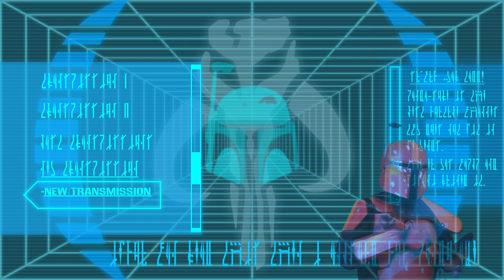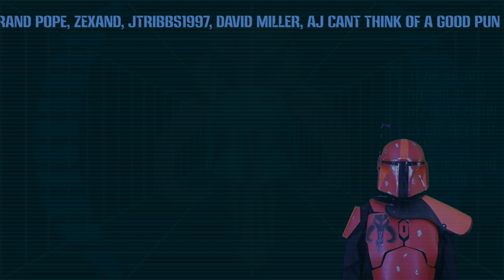The Guardian of the Valley of the Jedi: Qu Rahn | Manda-LORE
Sources:
All imagery and videoclips are from official artworks, the actual films, and fan art, some of which can be found in my collection They are not made by me and I do not own them.

Star Wars: Jedi Knight: Dark Forces II
Star Wars: Dark Forces: Rebel Agent (Audio drama version)
Star Wars: Dark Forces: Jedi Knight (Audio drama version)
Star Wars: The Complete Encyclopedia (2012)